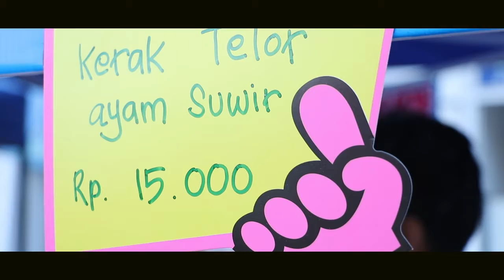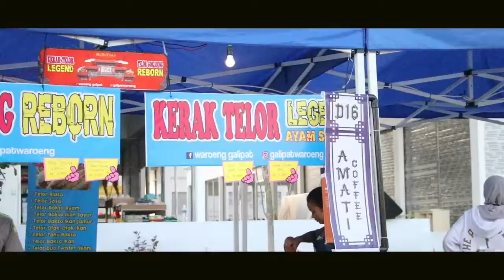Kerak telor toping toping ayam suir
Kerak telor bertoping suir ayam